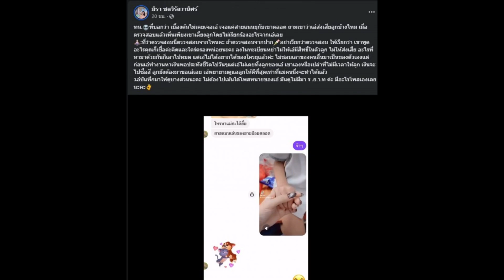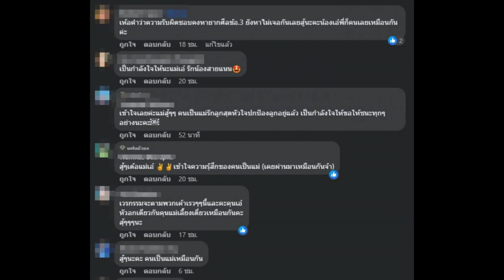อดีตเมียหนุ่มดัง ซัดเอาลูกไปทำคอนเทนต์แม่เลี้ยงใจดี ค่าเลี้ยงดูไม่จ่าย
กลายเป็นประเด็นร้อนแรงเกิดขึ้นอีกครั้งระหว่าง "เอ๋-มิรา ชลวิรัลวานิศร์" กับอดีตสามี "ครูไพบูลย์ แสงเดือน" หลังจากที่สาวเอ๋โพสต์ถามถึงค่าเลี้ยงดูลูกเดือนละ 10,000 บาท ที่ผ่านไป 4 เดือนแล้ว อดีตสามีก็ยังไม่จ่าย โดยล่าสุดสาวเอ๋ ได้โพสต์เฟซบุ๊ก อย่างเดือดอีกครั้ง บอกว่า

"ดูให้เป็นคดีศึกษา ดูความไม่มีความรับผิดชอบของผู้ชายที่เรียกตัวเองว่าพ่อ คำสั่งศาล แต่ไม่ทำตาม ประเด็นนี้จะไม่เกิดขึ้น ถ้าทำตัวไม่มีปัญหา ถ้าเป็นคนจริงพูดให้ตรงประเด็นพร้อมหลักฐาน เขาถามความกระรอกไปตอบความควา...ยคนเขาดูออกว่าแถ มารับลูกไปถ่ายคอนเท้นแม่เลี้ยงใจดี พอได้ภาพแล้วคนอวยก็ไม่มารับลูกอีก ค่าเลี้ยงดูไม่มีปัญญาจ่าย"

ต่อมาโพสต์บอกว่า "ทน. ที่บอกว่า เบื้องต้นไม่เคยเจอเอ๋ เจอแค่สายแนนยุกับเขาตลอด ถามเขาว่าเอ๋ส่งเสียลูกบ้างไหม เมื่อตรวจสอบแล้วเห็นเพียงเขาเลี้ยงลูกโดยไม่เรียกร้องอะไรจากเอ๋เลย :ที่ว่าตรวจสอบนี่ตรวจสอบจากไหนคะ ถ้าตรวจสอบจากปาก(อิโมจิลูกชิ้น) อย่าเรียกว่าตรวจสอบ ให้เรียกว่า เขาพูดอะไรคุณก็เชื่อค่ะคิดและใตร่ตรองหน่อยนะคะ ลงในทะเบียนหย่าไม่ให้เอ๋มีสิทธิ์ในตัวลูก ไม่ให้ส่งเสีย อะไรที่หามาด้วยกันก็เอาไปหมด แต่เอ๋ไม่ได้อยากได้ของใครยุแล้วค่ะ ไม่ชอบเอาของคนอื่นมาเป็นของตัวเองแต่ก่อนเอ๋ทำงานหาเงินพอประทังชีวิตไปวันๆแต่เอ๋ไม่เคยทิ้งลูกของเอ๋ เขาเองหรือเปล่าที่ไม่มีเวลาให้ลูก เงินจะไปซื้อสี ลูกยังต้องมาขอเอ๋เลย เอ๋พยายามดูแลลูกให้ดีที่สุดเท่าที่แม่คนนึ่งจะทำได้แล้ว :เอ๋บันทึกมาให้ดูบางส่วนนะคะ ไม่ต้องไปเม้นใต้โพสทนายของเอ๋ มันดูไม่มีมา ร .ย.า.ท ค่ะ มีอะไรโพสเองเลยนะคะ"

และบอกว่า "บางคนชอบถามคำถามนี้ ว่าแต่ก่อนลูกยุกับพ่อ เอ๋ไม่ส่งเสียลูกเลย พ่อเขาเลี้ยงได้ เอามาทำไม คลิปนี้น่าจะเป็นคำตอบให้หลายๆคน เอ๋พยายามตั้งตัว อยากเอาลูกมายุด้วยใจขนาด แค่เงินจะปะทังชีวิตตัวเอง เอ๋ยังไม่มีเลย บอกลูกตลอด ถ้าแม่ตั้งตัวได้ แม่จะกลับไปรับลูกมาเลี้ยงเอง ตอนนี้ก็สองปีจะสามปีแล้วที่เอ๋เอาลูกมาเลี้ยงเอง และจะดูแลลูกเองไปจนสิ้นลมหายใจสุดท้าย."